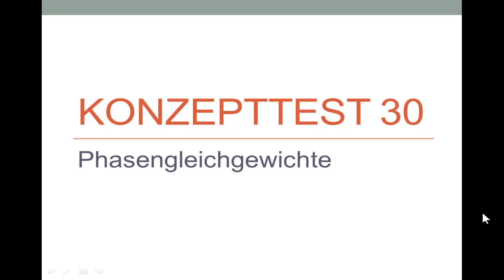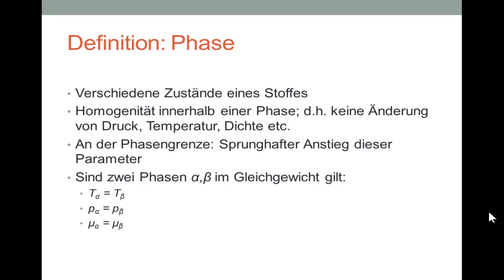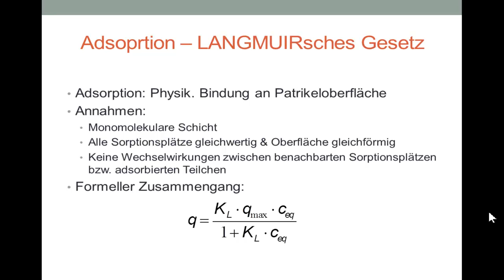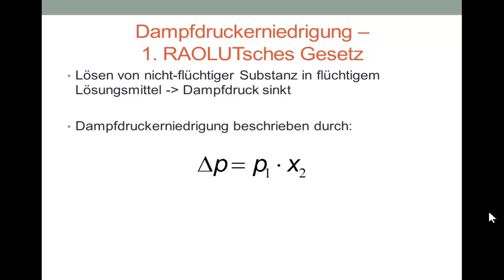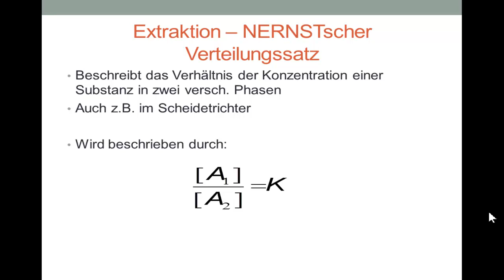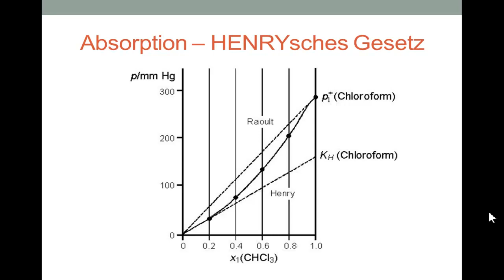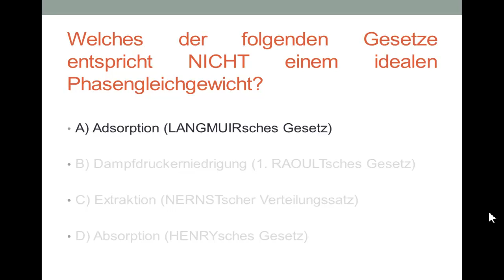KT30 Welches der folgenden Gesetze entspricht NICHT einem idealen Phasengleichgewicht?